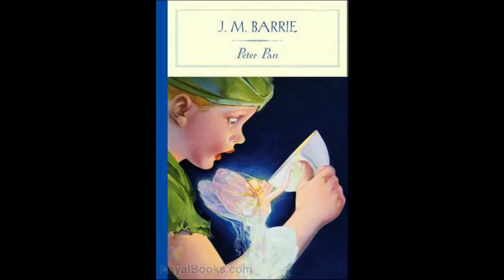Chapter 04 - The Flight - Peter Pan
By: J. M. Barrie (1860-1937)

His name has become a metaphor for one who will never grow old. Peter Pan by JM Barrie is the story of a boy who remains a boy while the world around him changes.

Sir James Mathew Barrie was a Scottish playwright and novelist whose works were received with great critical and commercial success in the late nineteenth and early twentieth century. He discovered the main inspiration for his creative genius in his friendship (and later guardianship) with the children of Arthur and Sylvia Llewellyn-Davies. The Llewellyn-Davies boys, five in number and related to the famous Du Maurier family, featured in many of Barrie's stories and plays and some of these works were written specifically for them.

Peter Pan was first introduced as a character in one of Barrie's stories, The Little White Bird in 1901. Consequently, he appeared in a few other stories and plays and finally in 1904 made his debut in a full length play, Peter Pan or The Boy Who Wouldn't Grow Up. Following the phenomenal success of the play, Barrie transformed it into a novel in 1911 entitled Peter and Wendy.

Peter Pan is pure and delightful fantasy. Peter's character is far from a “perfect child.” He is selfish, foolish, thoughtless and ignorant and this is where the real appeal of the book lies. Readers are preconditioned to believe that childhood and children must always be portrayed as good and innocent. However, Barrie portrays Peter in all his authentic humanity and that's what makes him so endearing because we truly see ourselves in Peter Pan. The descriptions are fascinating in their detail and intricacy, the dialog and conversations are absolutely spot on and Neverland is a brilliant example of the Utopia we all seek in its perfection and completeness. Captain Hook is a truly evil villain, while Tinkerbell shines in all her haughty magic.

For readers who have only seen the saccharine sweet Disney version, the original Peter Pan may come as a surprise! Peter Pan cajoles Wendy Darling and two more boys to fly with him to Neverland to become the surrogate family of the Lost Boys there. A series of adventures follows, including scary encounters with Captain Hook and the vicious Tiger Lily.

In fact, many readers have found the tale to be quite a disturbing Victorian fantasy about motherhood and emotional immaturity. Whatever the interpretation, Peter Pan remains one of the most brilliant and definitive portrayals of childhood and children.